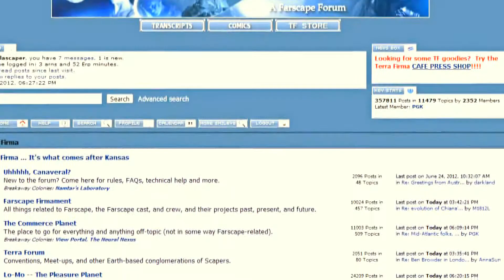Claudia Black interview 2009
Claudia Black gave interview about FarScapeCons, motherhood, meeting fans and recent projects in 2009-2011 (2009). A special prank for Ben Browder 14:00.